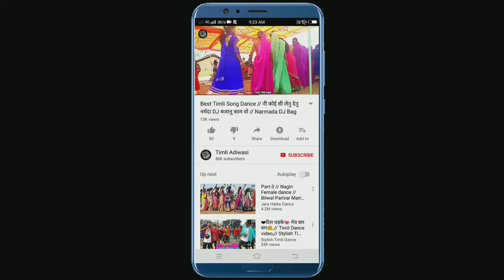LIVE RECORDING GAYAK - KAILASH SOLANKI // MUSIC - RITESH KIRADE // ROHINI RECORDING STUDIO SENDHWA